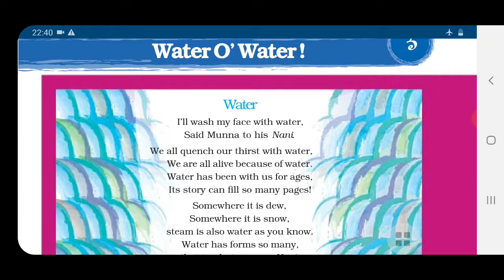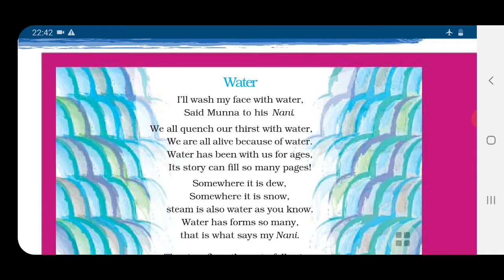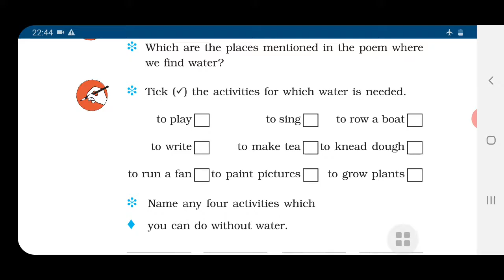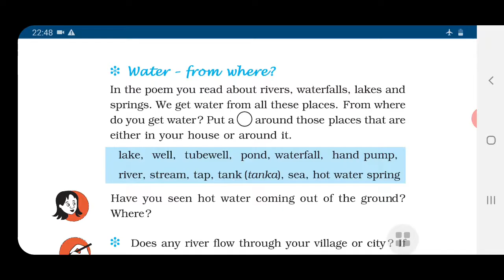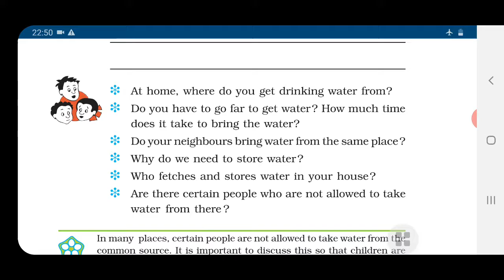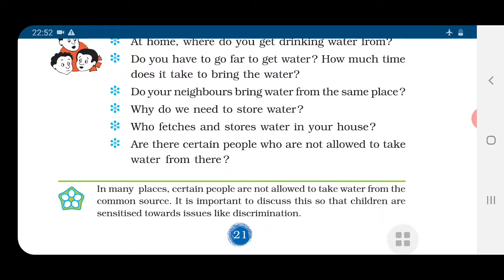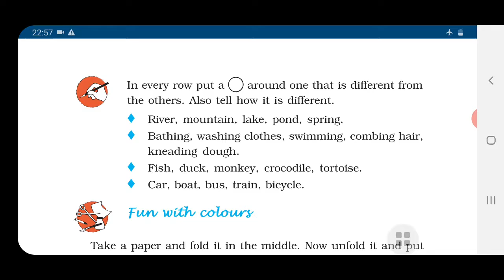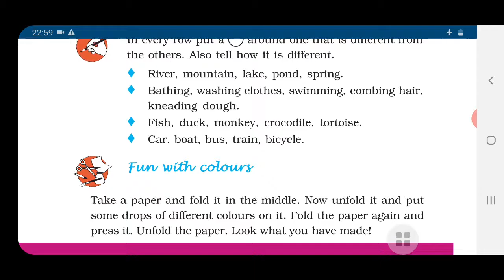WATER O' WATER ! II EVS( LOOKING AROUND)II CLASS 3 II CHAPTER-3 II NCERT II QUESTION/ANSWER